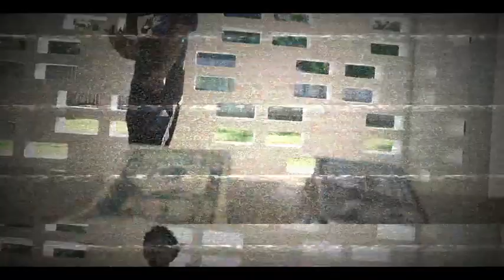Tune - Big Dawg